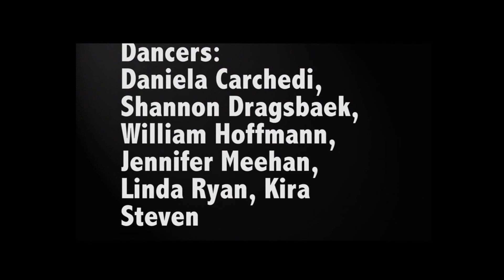Standing in the Mist Under a Haunted Tree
GW Danceworks Spring 2015

Choreography - Alexa Zunikos
Dancers - Daniela Carchedi, Shannon Dragsbaek, William Hoffmann, Jennifer Meehan, Linda Ryan, Kira Steven
Lighting - Raphael Burne
Costumes - Wndy Dubner, Kirk Kristlibas
Videography - Catherine Carney